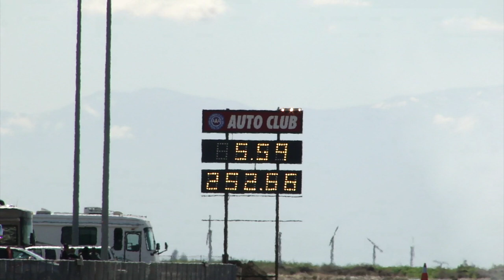BEHIND THE NITRO: THE 96 HOURS OF BAKERSFIELD... TOP FUEL AT THE 2017 MARCH MEET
Raw, behind the scenes AA/Fuel Dragster action from the 2017 March Meet. See Mendy Fry and High Speed Motorsports, Tony Bartone, Pete Wittenberg's "Circuit Breaker," the Champion Speed Shop, Jim Murphy, Bret Williamson and more do battle for the coveted March Meet Top Fuel trophy.